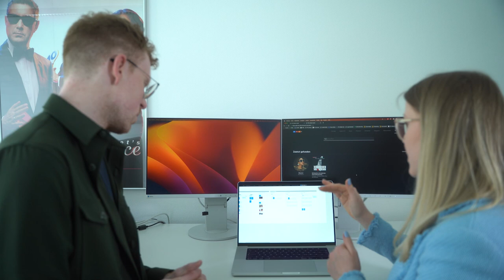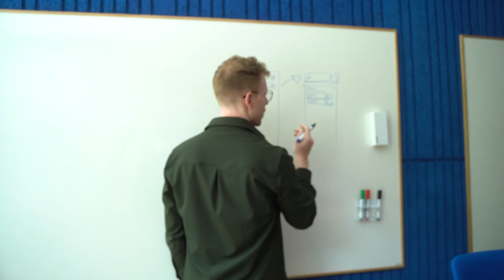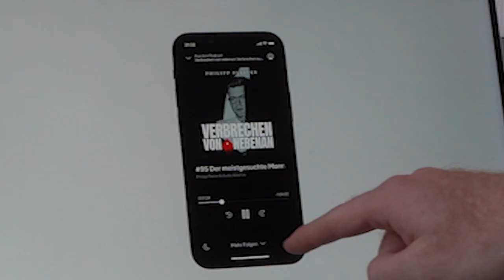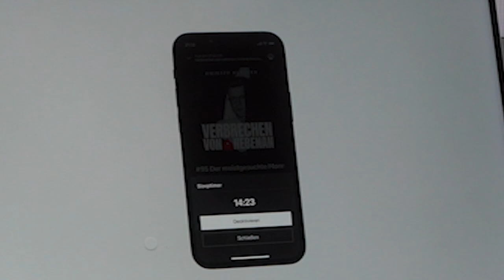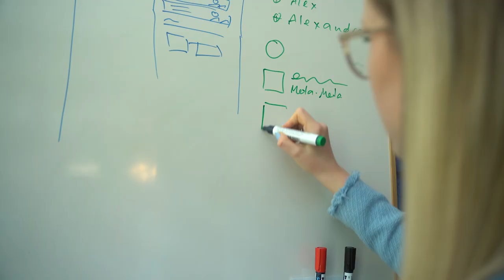Designer Jobs bei RTL Deutschland